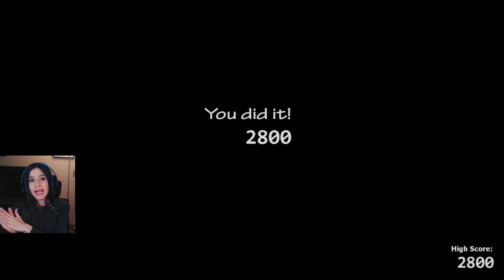COMO EVITAR A NIGHTMARIONNE | GUÍA | Ultimate Custom Night | Nightmares Attack | Springtrapped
GUÍA de la Ultimate Custom Night (Tutorial)  | Challenge Nightmares Attack y Springtrapped.

Cómo evitar a NIGHTMARIONNE